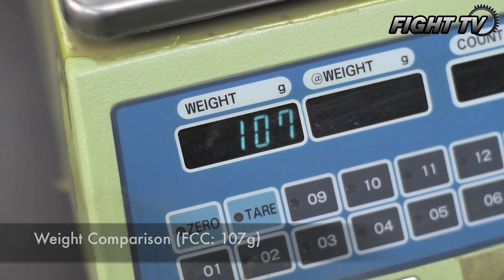Fricton comparison with Systema:CNC gearbox SPEED/TORQUE